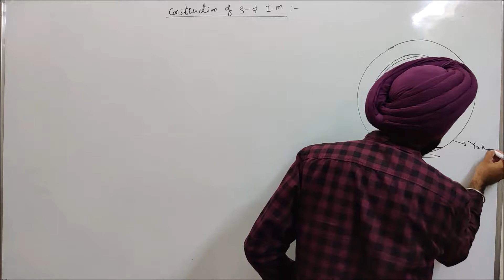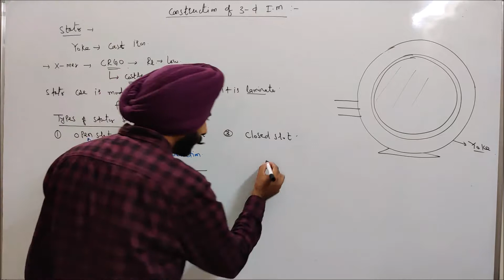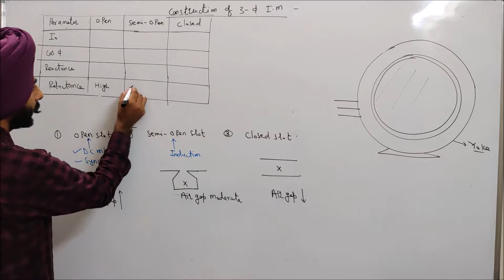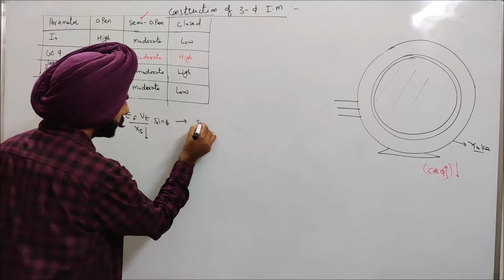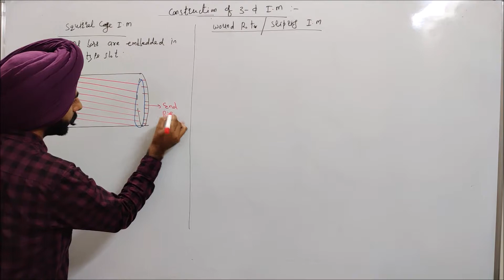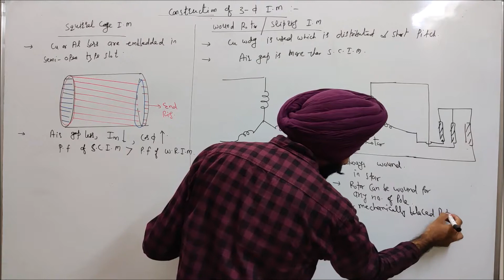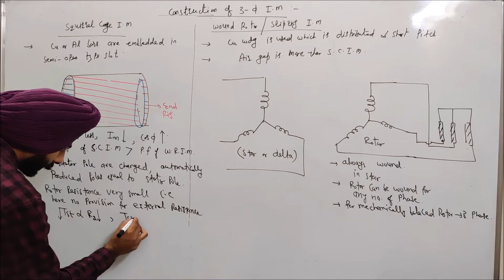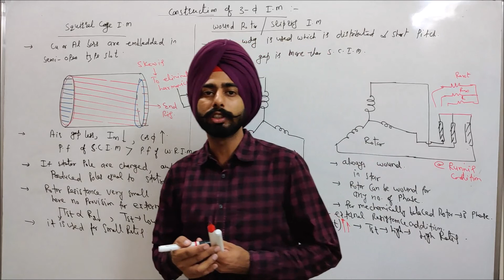Lec-62 Construction of induction motor (PSPCL-JE)